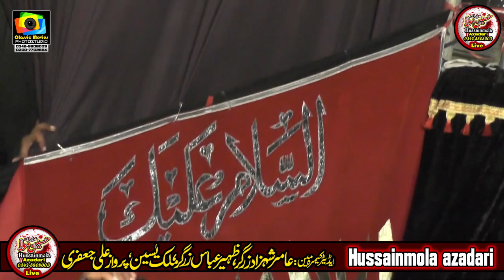Zawar Qurban Ali Jafri l 16 Safar Muzafar 2020 l Mohallah Takleran Chiniot l Zawar Zeeshan SDO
16 Safar Muzafar 2020
 Mohallah Takleran Chiniot
Bani Majlis : Zawar Malik Zeeshan Haider SDO
Zawar Malik Nalain Haider
Zawar Malik Ghilman Haider
Malik Zian Haider